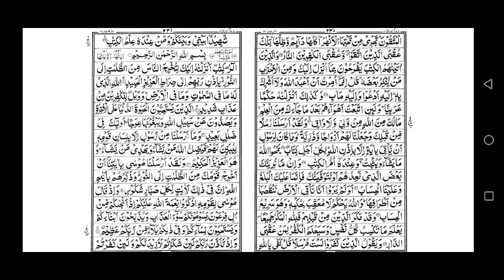13 surah raad mishary Rashid Alafasy, سورۃ الرعد بصوت شیخ مشاری راشدالعفاسی